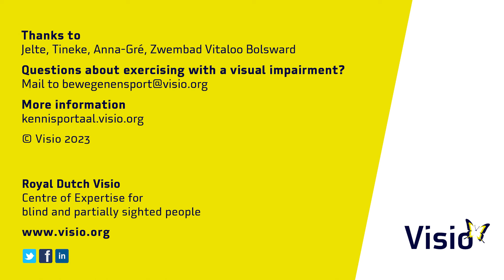Visio Kennisportaal: zwemmen (with English subtitles)